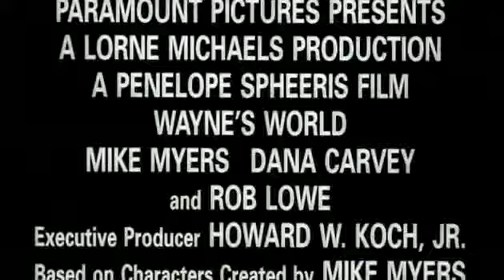Waynes World Official Trailer!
Wayne Campbell is a heavy metal fanatic living in a suburban Chicago neighborhood. On a Friday Night, Wayne and his eccentric best friend, Garth Algar hosts "Wayne's World", a public cable network TV show in Wayne's basement and is very popular. "Wayne's World" catches the attention of handsome TV network executive Ben Oliver who wants "Wayne's World" on his television network in downtown Chicago and sponsored by billionaire Noah Vandahoff, one of the largest owners in the arcade business. With "Wayne's World" now on a Prime Time TV network, Wayne and Garth find themselves moving up big time and Wayne finds himself falling in love with Cassandra Wong, a Chinese-American lead singer of a heavy metal band. But Ben has a hidden agenda and plans on ruining their show and he bids to steal Cassandra from Wayne if Wayne and Garth do not make a success in making "Wayne's World" #1 in the TV ratings. Wayne and Garth finds the show isn't the same and Wayne plans to help Cassandra make it big time with her career.